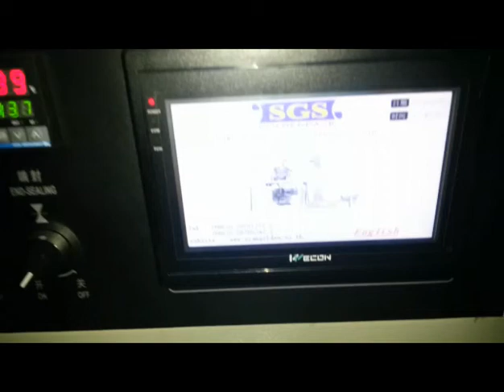plastic spoon packing machine,automatic spoons packing machine